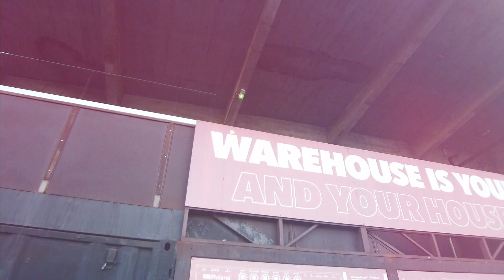🎥【Report vidéo】Dispositif d'audiodescription au Warehouse // Festival HIP OPSESSION 2024 🔥